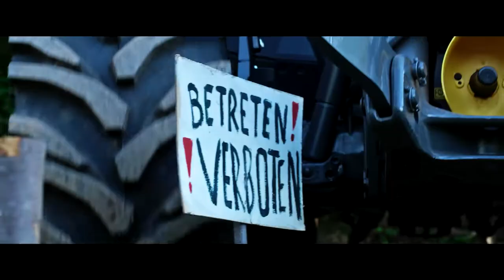WILLI UND DIE WUNDERKRÖTE - Kinotour - ab 12. Mai bundesweit im Kino.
Nach "Willi und die Wunder dieser Welt" und gut 200 Folgen "Willi wills wissen" der neue Film von Willi Weitzel - ab 12. Mai 2022 nur im Kino.

WILLI AUF KINOTOUR:

4.5. Leipzig, Passage Kino, 14:00
4.5. Leipzig, CineStar, 15:30
5.5. Berlin, Kulturbrauerei, 16:00
7.5. Ulm, Xinedom, 13:00
7.5. Stuttgart , EM Kinos, 15:00
8.5. Nürnberg, Cinecitta, 11:00
8.5. München, Mathäser, 14:00
12.5. Karlsruhe, Filmpalast ZKM, 12:30
12.5. Neustadt/Weinstraße, Cineplex, 15:45
13.5. Wiesbaden, Cineplex, 15:00
13.5. Frankfurt a. M., CineStar Metropolis, 14:45
14.5. Gießen, Kinopolis, 11:30
14.5. Marburg, Cineplex, 15:15
15.5. Münster, Schlosstheater, 11:15
15.5. Köln, Cinedom, 15:00

ÜBER DEN FILM:

Willi hat schon viele Reisen unternommen, aber wohl kaum eine mit einem so schillernden Ziel wie bei dieser: Er will eintauchen in die vielgestaltige, farbige und faszinierende Welt der Amphibien, eine Welt, in der es Frösche gibt, die knallbunt oder durchsichtig sind, solche, die fliegen können, ihren Artgenossen Winkzeichen geben, ihre Jungen im Maul großziehen, oder selbst die Sonnencreme produzieren, mit der sie sich dann einreiben.

Angestiftet haben ihn zu dieser Reise die 10-jährige Luna und deren Oma, eine geheimnisvolle alte Dame und Amphibienforscherin. Während Willi unterwegs ist, spielt sich im Dorf, in dem die beiden leben, ein Drama ab: der Huber-Bauer hat den kleinen Teich, in dem Luna ein Froschbiotop aufgebaut hat, einfach zugeschüttet. Die Frösche konnte Luna retten, aber nun weiß sie nicht, wohin mit ihnen. Luna und Willi fassen den Plan, die Dorfgemeinschaft davon zu überzeugen, dass die Frösche ein Zuhause brauchen. Willis Forschungsreise bekommt nun eine ganz neue Dringlichkeit: mit seinen Bildern und Geschichten soll er Luna helfen, die Menschen vom Wert der kleinen Tiere zu überzeugen, die weltweit um ihr Überleben kämpfen...

TEAM:

An Willi Weitzels Seite spielt unter Markus Dietrichs Regie Ellis Drews in der Rolle der Luna. Sie war bereits in den Serien „Löwenzahn“ und „Siebenstein“ zu sehen. In weiteren Rollen spielen Malte Basquiat Comoe, Miriam Stein, Ferdinand Dörfler, Sönke Möhring, Lupo Grujcic sowie als Gäste Suzanne von Borsody und Annika Preil, bekannt aus der KiKA-Serie „Anna und die wilden Tiere“.

WILLI UND DIE WUNDERKRÖTE ist eine Produktion von Filmtank (Produzent: Thomas Tielsch) in Koproduktion mit Interactive Media Foundation, gefördert mit Mitteln von Filmförderung Hamburg Schleswig-Holstein, Medien- und Filmgesellschaft Baden-Württemberg, Mitteldeutscher Medienförderung und dem DFFF, sowie unterstützt vom Mehrkosten-Hilfsprogramm und dem Ausfallfonds von Bund und Ländern.